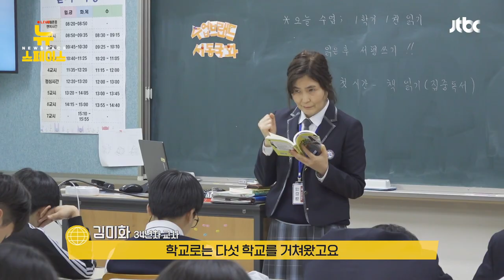매일 교복 입고 등교하는 선생님 (ft.학생들 반응)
"처음엔 좀 낯설었어요.. 근데..."
교복 입은 선생님을 처음 본 학생들의 반응은?!

구독! 좋아요! 알림! 누를 타-임마!

📌 매주 화요일 9:10PM 유튜브 라이브
📌 매주 금요일 9PM 하이라이트 업로드